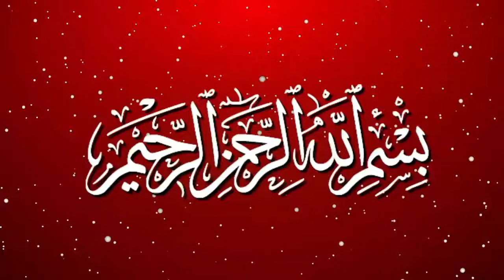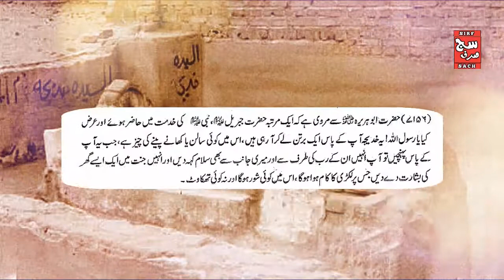Hazrat Khadija tul Kubra R.A part 2 || umm ul momaineen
a very short and brief life history...
our channel sirf sach have all original material it is collected from orginal sources myself its not fake and not stolen from other youtube videos..
we in this channel sirf sach provide information about islamic,scientific,and world wide news..
like and subscibe our channel sirf sach
follow us on isntagaram:sirfsach005